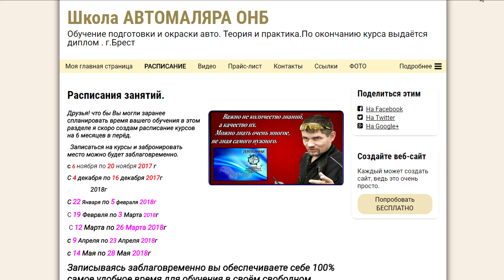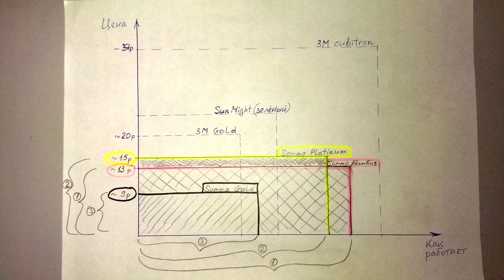НА чём можно ЭКОНОМИТЬ как сделать ремонт ДЕШЕВЛЕ без потери качества